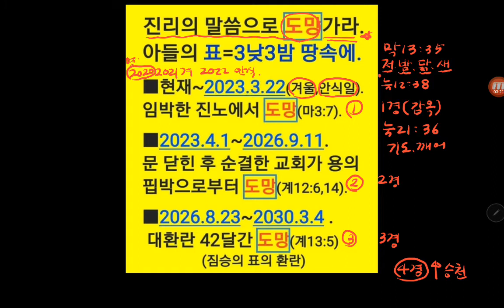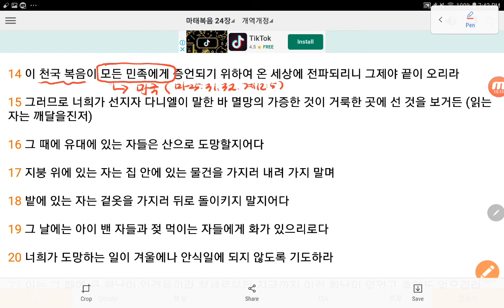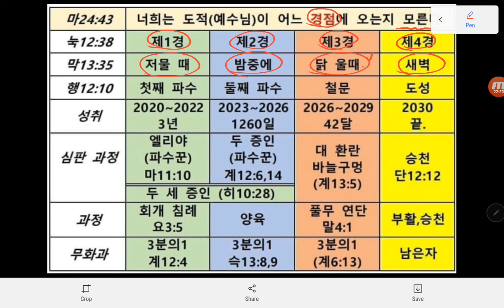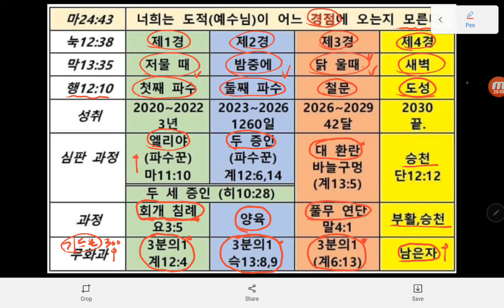성도들은 3번 도망가야 함.